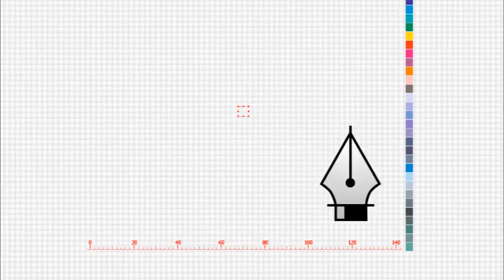Happy new year theme